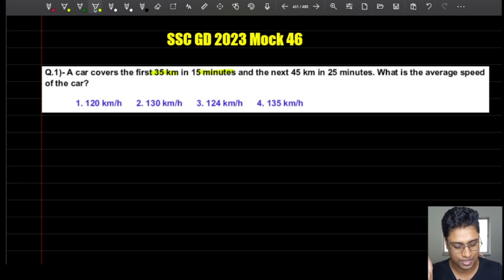SSC GD 2023 Exam Important questions| PYQ solution | Mock 46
**SSC GD PYQ  jan 31 shift 3**

00:00- Skip Introduction